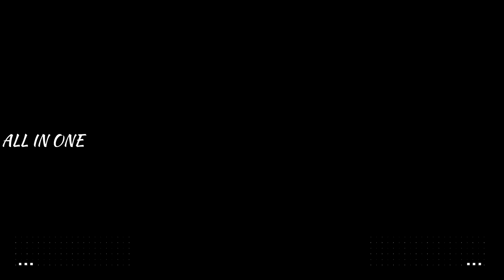ಮಣ್ಣಿನ ಪಾತ್ರೆ ಬಳಸಿ ಅಡುಗೆ ಮಾಡ್ತಿದ್ದೀರಾ?ಆರೋಗ್ಯಕರ ಲಾಭಗಳು/Are you cooking using clay pots?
ಮಣ್ಣಿನ ಪಾತ್ರೆ ಬಳಸಿ ಅಡುಗೆ ಮಾಡ್ತಿದ್ದೀರಾ?ಹಾಗಾದ್ರೆ ಮಿಸ್ ಮಾಡದೇ ಈ ವಿಡಿಯೋ ನೋಡಿ/ಆರೋಗ್ಯಕರ ಲಾಭಗಳು/Are you cooking using clay pots.ಅಡುಗೆ ಮಾಡುವ ಪಾತ್ರೆ ಮಣ್ಣಿದದ್ದಾಗ ಪದಾರ್ಥಗಳಲ್ಲಿ ಇರುವ ರಾಸಾಯನಿಕಗಳು ಸರಿಯಾಗಿ ಹೊಂದಿಕೊಂಡು ದೇಹದ ಆರೋಗ್ಯಕ್ಕೆ ಪೂರಕವಾಗಿರುತ್ತದೆ. ಹಾಗಾಗಿ ಮಣ್ಣಿನ ಪಾತ್ರೆಯಲ್ಲಿ ಅಡುಗೆ ಮಾಡಿ ತಿನ್ನುವ ಅಭ್ಯಾಸ ಇದ್ದವರ ಆರೋಗ್ಯ ಸುಲಭಕ್ಕೆ ಹಾಳಾಗೋದಿಲ್ಲ. ಮಣ್ಣಿನಲ್ಲೇ ನೈಸರ್ಗಿಕವಾಗಿ ಮ್ಯಾಗ್ನಿಶಿಯಂ, ಕ್ಯಾಲ್ಶಿಯಂ, ಫಾಸ್ಫರಸ್ ಮುಂತಾದ ಖನಿಜಗಳಿವೆ.ಎಕ್ಸ್‌ಕ್ಲೂಸಿವ್ಮಣ್ಣಿನ ಪಾತ್ರೆಯಲ್ಲಿ ತಯಾರಿಸಿದ ಆಹಾರದಿಂದ ಆರೋಗ್ಯ ವೃದ್ಧಿ.